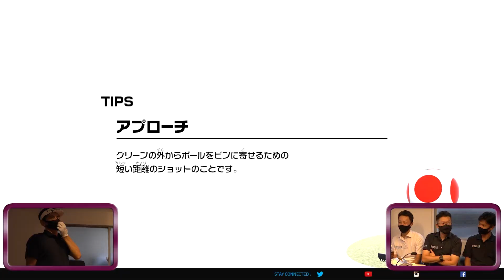【14TUBE×マリオゴルフゲーム実況③】遂に初代王者が誕生！果たして誰が優勝したのか・・？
クラブメーカーがゴルフゲームをやったらどうなるのか！？
というわけで大人気ゲーム【マリオゴルフ】チャンピオンシップ開幕です！！！
遂に初代王者が誕生！果たして誰が優勝したのか・・？